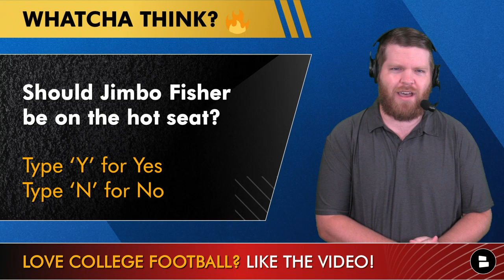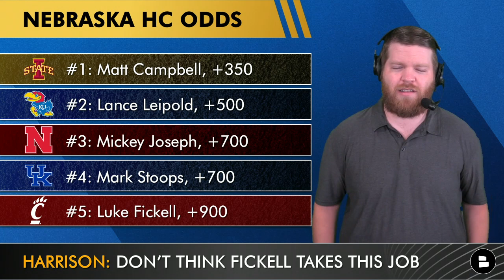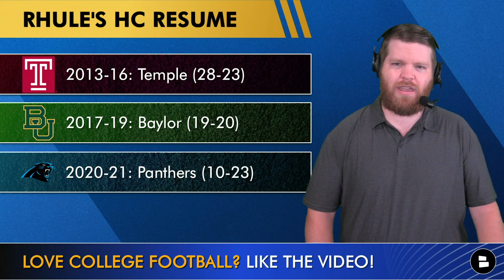Nebraska Football Rumors On Head Coach Search + Jimbo Fisher BENCHES QB Haynes King For Max Johnson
College Football Now by Chat Sports covers the latest on the Nebraska Cornhuskers head coaching search as betting odds from Las Vegas have been released on who’s most likely to replace Scott Frost in Lincoln. Also, in today’s college football news, according to reports from 247Sports, On3 Sports & others, Texas A&M head coach Jimbo Fisher is making a QB change. Fisher is benching Haynes King in favor of Max Johnson. Johnson will start against #13 Miami Hurricanes on Saturday. Chat Sports host Harrison Graham brings you today’s College football rumors & news.

Scott Frost Replacements & Nebraska Football rumors have been circulating since Cornhuskers AD Trev Alberts fired Frost last week. Here are the latest Las Vegas betting odds on who will replace Frost as the next Nebraska Cornhuskers Football Coach:
#7: Urban Meyer, +1200 (Former Ohio State head coach, current Fox Sports analyst)
#8: Matt Rhule, +1500 (Carolina Panthers head coach)
#9: Dave Aranda, +2000
#10: Jim Leonhard, +2500

Follow Chat Sports host Harrison Graham for more college football & NFL news & rumors:

Texas A&M QB change by Jimbo Fisher:
- Former 4-star recruit Haynes King benched
- LSU transfer Max Johnson named starter

Max Johnson 2021 Stats at LSU:
- 60.3%
- 2,815 Yards
- 27 TD
- 6 INT

Haynes King Career Stats at Texas A&M (4 starts):
- 63.3%
- 820 Yards
- 6 TD
- 6 INT

- Urban Meyer Replacing Scott Frost? MAJOR CFB Rumors On Nebraska HC Search Ft. Matt Campbell | News

Find more college football news & rumors from trusted sources like ESPN, 247Sports, On3 Sports, Rivals, Stadium, Action Network & others on our